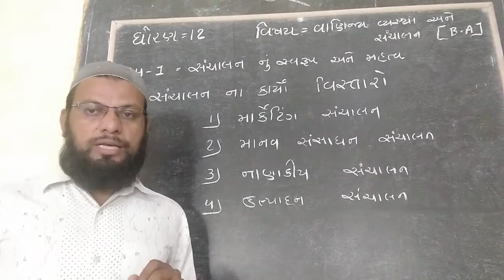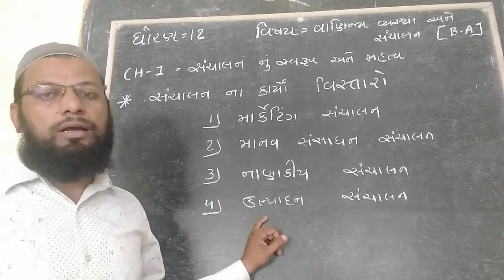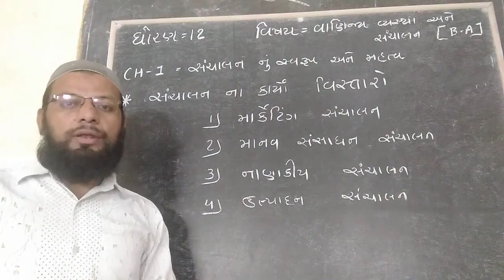ધોરણ 12 ઉર્દૂ B.A.